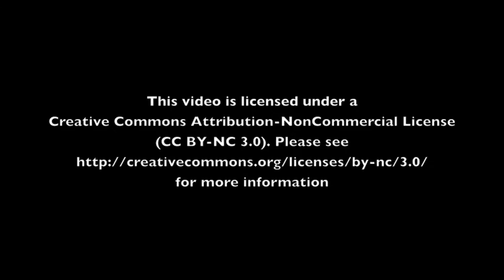Dancing Kids and Parrot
**Please skip all ads! I don't want ads on my videos, but YouTube has removed this option. YouTube is now monetizing non-partner videos like mine and just keeping all the money.**

I don't usually post cellphone video, but these guys were so cute I had to post (albeit two years later). Video taken at the New York Ren Faire ) where I spent a fun day with my friends from TheOneRing.net.

Video taken in the parrot house run by EarthQuest, a non-profit environmental education organization.

The music is "The ccM Files" by Pitx (with my edits) and was found via ccMixter.